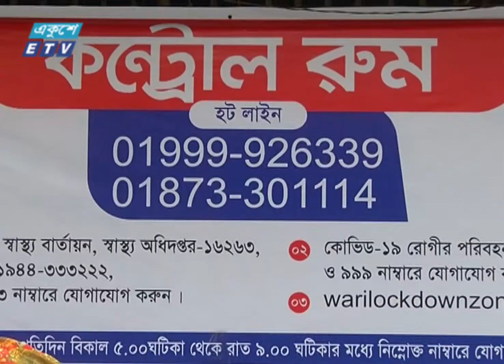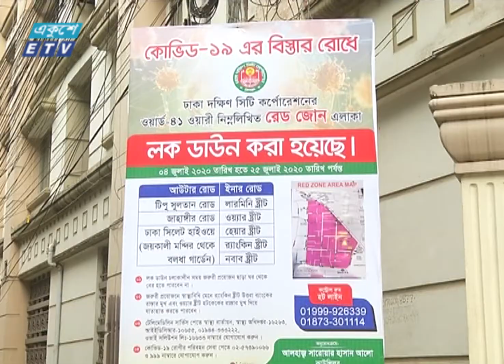লকডাউন কার্যকরে কাজ করছে আইনশৃঙ্খলা বাহিনী, সিটি কর্পোরেশন ও স্বেচ্ছাসেবকগণ | ETV News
ওয়ারীর রেড জোন এলাকায় তৃতীয় দিনের মতো লকডাউন চলছে। লকডাউন কার্যকর করতে কাজ করে যাচ্ছে আইনশৃঙ্খলা বাহিনী, সিটি কর্পোরেশন ও স্বেচ্ছাসেবকগণ। সক্রিয় আছে কন্ট্রোল রুম। ফোন করলেই জরুরি সেবাসহ নানা প্রয়োজনে সহায়তা করা হচ্ছে। তবে অনেকেই দেখা গেছে বাসা থেকে বের হয়ে বাজার করতে। যথাযথো নির্দেশিকা ও সহায়তা বিষয়ক তথ্য না থাকায় লকডাউন না মানার প্রবণতা দেখা গেছে। বিস্তারিত আহম্মদ বাবু’র রিপোর্টে।

২০০০ সালের ১৪ই এপ্রিল এটি সম্প্রচার কার্যক্রম শুরু করে। টিভি চ্যানেলটির খবরে নতুনত্ব ও অভিনবত্ব থাকার কারণে দর্শকদের কাছে বিপুল জনপ্রিয়তা লাভ করে। দেশ বিদেশের সর্বশেষ খবর, নাটক, সিনেমা, ডকুমেন্টারিসহ নানা খবর ও বিনোদনমূলক অনুষ্ঠান প্রচারিত হয় একুশে টেলিভিশনে।